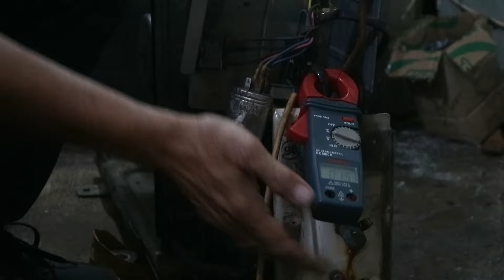Cara Menurunkan Ampere pada Kompresor AC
Assalamualaikum Wr.Wb.